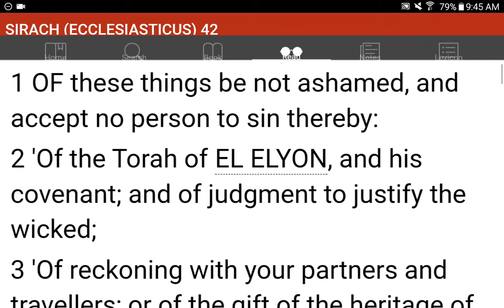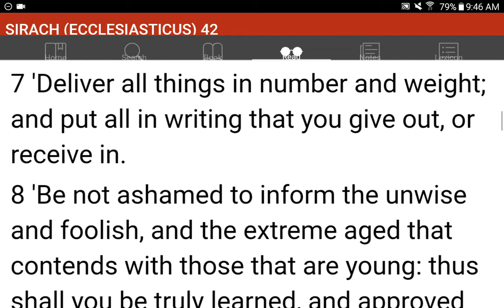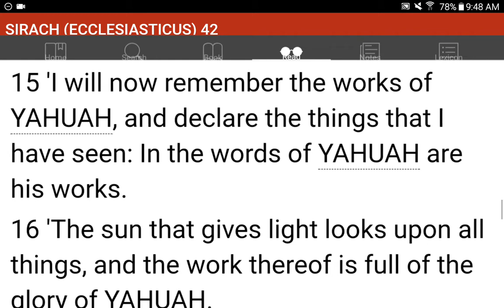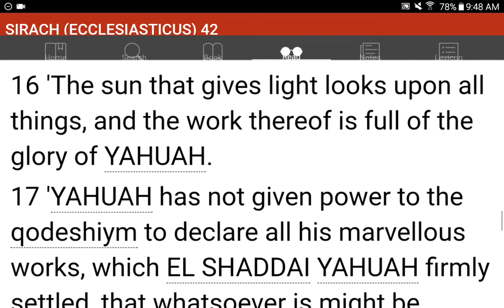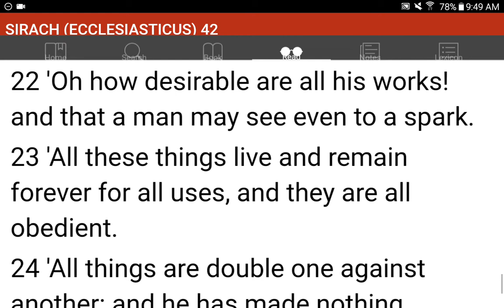💜h?™ "What's the MOST HELPFUL & SIMPLEST WAY that WORKS?"™ GIVE 1P/Month NOW! GCash